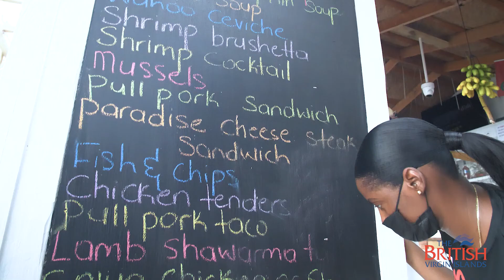We Are Ready | BVI Tourism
Filmed & Produced by Timeless Films & Media (TFM)

ABOUT TIMELESS FILMS & MEDIA
Timeless Films & Media (TFM) is a multifaceted film, photography and media production firm. We are media creatives, with a dash of marketing expertise, and our main mission is to help organizations reach their goals by enhancing image and presentation, locally and internationally, in video and TV productions, print publications or in online presence.

We offer pre-production, production and post-production services, including production management and location management services in and around the Virgin Islands.